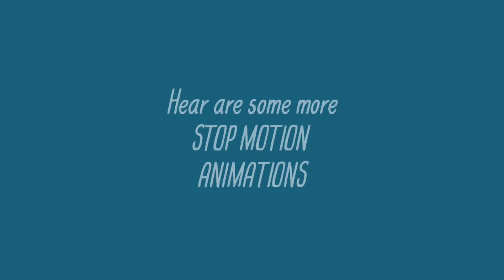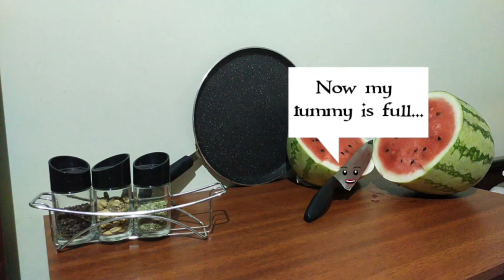Sample STOP MOTION ANIMATIONS | J's Art World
In this video I am showcasing some more STOP MOTION ANIMATION.

1) Music : Waiting

J's Art World